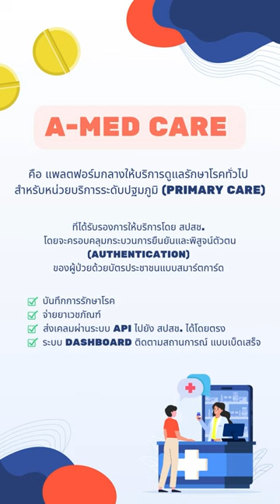เจ็บป่วยเล็กน้อยรับยาโดยไม่มีค่าใช้จ่าย No.3